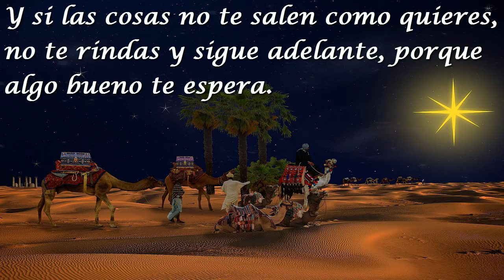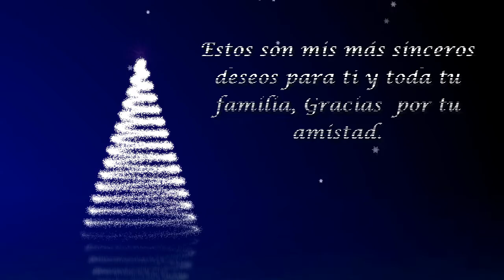Feliz Navidad, Gracias por ser parte mi vida.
Un Saludos Muy especial a todos aquellos que siguen este humilde canal y tambien para los que no lo siguen,Para los que comentarón y para los que no comentarón Para todosssssssss...!
Feliz Navidad, Gracias por ser parte mi vida. CyberAmigos